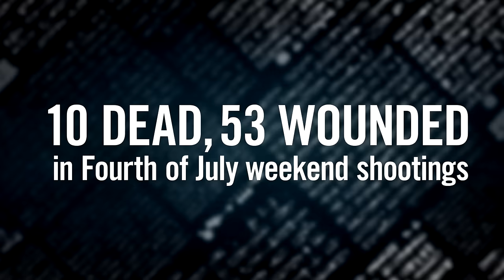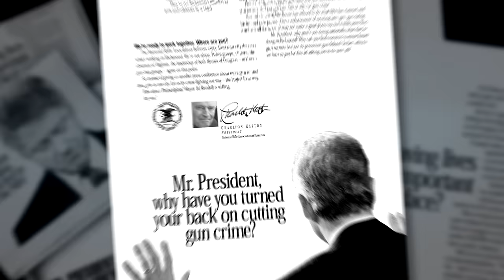Wayne LaPierre | How to Stop Violent Crime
Wayne LaPierre says no organization has been louder or clearer on the urgent need to enforce the federal gun laws than the NRA.